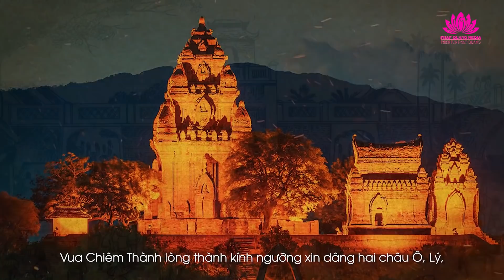Đại Việt Oai Hùng - Đồng Ca 1000 Người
ĐẠI VIỆT OAI HÙNG
Sáng tác: Chân Quang
Hòa âm: Trịnh Đình Viêm
Trình bày:
  Ca sĩ Nguyễn Phi Hùng, ca sĩ Huỳnh Lợi, ca sĩ Lê Anh Tuấn,
  Diễn viên Angela Phương Trinh, nhạc sĩ Ý Nhi, MC Lâm Ánh Ngọc, MC Mạnh Tùng,
  Tăng Ni Đại Chúng Thiền Tôn Phật Quang
  Và hơn 800 Huynh Đệ Đạo Tràng, Thanh Thiếu Niên Phật tử trên cả nước.
   Nhóm bè: Sức Sống Mới

Các diễn viên:
- Vũ Tiến Thành trong vai Phật Hoàng Trần Nhân Tông
- Người mẫu Ngọc Thiết trong vai Vua Trần Nhân Tông
- Trần Văn Phương trong vai Trần Hưng Đạo
- Phùng Thị Hải Yến trong vai Huyền Trân Công Chúa
- Trần Quốc Chinh trong vai Trương Hán Siêu
- Trịnh Việt Quang trong vai Trần Nhật Duật
- Nguyễn Tiến Vinh trong vai  Phạm Ngũ Lão
 - Đoàn Phúc Nghĩa trong vai Trần Quốc Toản
Và các diễn viên múa Chúng Thanh Niên Thiền Tôn Phật Quang.

Lời 1:
Trời đất vang dậy kinh hoàng
Tàn ác vó ngựa quân Nguyên
Lớp lớp vung gươm xông pha quật cường, giữ lấy non sông uy linh Đại Việt
Một lòng đem thân hy sinh máu xương, nghìn đời dâng cho quê hương mến thương

Muôn lời reo
Câu nói Diên Hồng
Muôn đời sau
Con cháu Tiên Rồng

Theo lệnh vua
Bao lớp lên đường
Theo cờ bay
Vung kiếm sa trường

Thôn xa xóm gần tưng bừng
Lên nương xuống ruộng chung sức
Ai ai cũng là anh hùng
Nơi đâu cũng lập chiến công

Rừng sâu núi cao bày quân
Triều dâng sóng lên gài chông
Chương Dương vùi thây quân cướp
Thăng Long xóa sạch giặc thù
(dạo nhạc)

Nghìn đời yêu thương núi sông
Lạc Hồng reo vui chiến công
Giặc tan nước non bình yên
Làng quê hát câu đoàn viên

Nghìn đời vang danh tướng quân
Bạch Đằng gươm bay khí thiêng
Lòng vua sáng như mặt trời
Lòng dân sắt son biển khơi cho muôn đời
(Dạo nhạc)

Còn đó bao người anh hùng
Còn đó câu chuyện bao dung
Ngời sáng trang sử phi thường
Đẹp quá con đường quê hương

Vua lên tận non cao
Thênh thang cùng trăng sao
Áo ca sa bay theo mây ngàn
Chuông ngân rền sông núi
Câu kinh mở muôn lối
Nước Nam ta có một Phật Hoàng
(dạo nhạc)

Oai hùng danh thơm vang xa khắp nơi
Chiêm Thành lân bang xin dâng đất vui
Huyền Trân bước chân nước non nghìn dặm
Mưa nắng mai sau nhớ người âm thầm.

Ngày nay khi non sông đang yên vui thái bình reo ca
Đừng quên cha ông ta bao năm qua bước vào phong ba
Để những khi ban mai sương bay xa lúa vàng trên đồng
Ngày mới cho em thơ chân tung tăng bước trong nắng hồng

Người ơi xin thương nhau tay chung tay với muôn tấm lòng
Dựng xây quê hương ta muôn năm sau góp lời núi sông
Biển xanh nơi khơi xa hay non cao cũng đầy thương nhớ
Ngày mai ta bên nhau đưa nhau đi khắp trời mộng mơ

(dạo nhạc)

Nghìn đời chân ta bước theo
Trùng trùng muôn quân hát reo
Giặc tan nước non còn đây
Dựng xây trái tim bàn tay
Nghìn đời dân ta biết ơn
Đền thờ quanh năm khói hương
Đại vương thét câu hào hùng
Nghìn quân sắt son thủy chung bao anh hùng
(Dạo nhạc)

Ngọn sóng chôn vùi quân thù
Ngọn kiếm đi vào thiên thu
Cả nước chung một tấm lòng
Giữ lấy bóng cờ non sông

(dạo nhạc)

Vua về phương Nam đem bao mến thương
Ban lòng tin yêu lan xa bốn phương
Gậy tre áo nâu nước non mở rộng
Con cháu mai sau nhớ Người âm thầm

Người ơi khi ta nghe câu thơ xưa những trang sách vàng
Lòng ta như bay lên trên quê hương cất lời hát vang
Tình yêu ôi mênh mông trong con tim khắp trời mây gió
Việt Nam ta bên nhau chung tay xây đắp đời tự do...